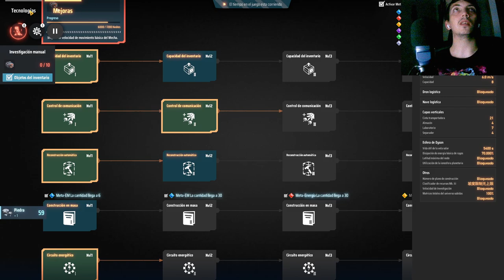El ataque final se acerca ¡Los enemigos se fortalecen y nuestra base está en peligro! #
Prepárate para la batalla más intensa de Dyson Sphere Program. ¡Nuestros enemigos se fortalecen y la amenaza es cada vez mayor! ¿Podremos resistir o caeremos bajo su poder? No te pierdas este épico episodio lleno de acción, estrategia y peligro. ¡La defensa de la base es crucial!